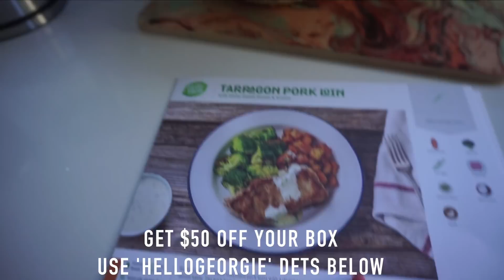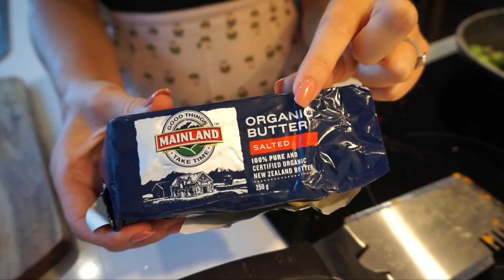Prep For Fat Loss WEDSHRED v1 II HIIT workout + What I Eat In A Day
Updating you on my wedshred!

New vegan protein I currently use is (Fave flavor is caramel popcorn)

my earphones
camera I use
fitness watch
my mac (enough storage for videos)

My intro & outro by: @meganstevensdesigns

Thank you for supporting my channel and helping me continue to create content for you! :)